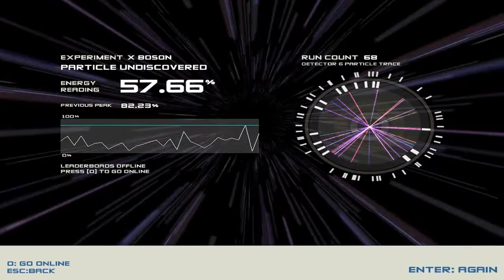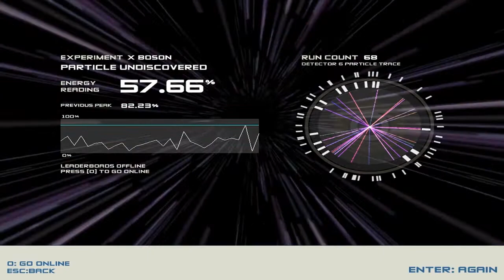Let's update: Boson X - 7 Tage später: Ski(ll)rakzalus gibt den Ton an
Wie versprochen - und für mich typisch, verspätet - ein kurzer Statusbericht hinsichtlich meines High/Lowscores, welcher im Grunde zur Zeit völlig hinfällig ist :)

© Ian Maclarty & Jon Kerney